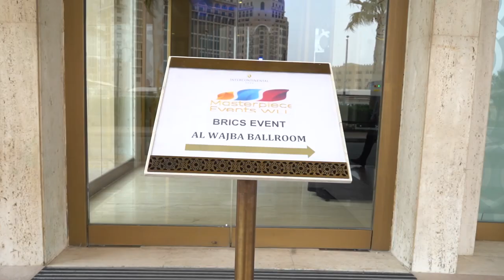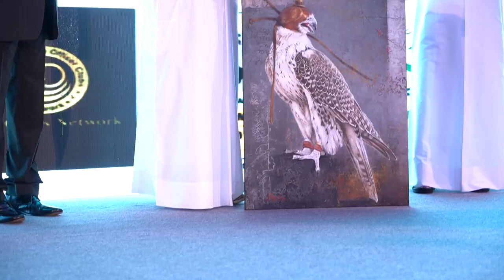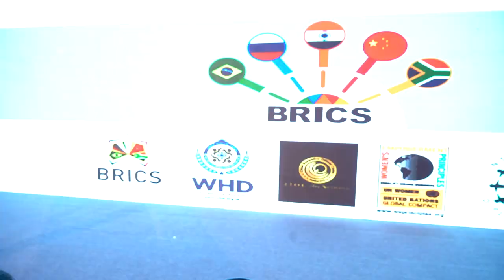BRICS FORUM - WHD AWARDS , Soujan Josseph The First Malayali To Host BRICS In Qatar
BRICSAWARDS
First of a kind event held in Qatar titled BRICS AWD 2019 Award event that took place on the 26th of April at Intercontinental Doha. The event began with a welcome speech delivered by Mr. Sojan Josseph the CEO of Masterpiece and various events it had conducted and its vision in the future. Prominent leaders across the world gathered to discuss the role of BRICS economy under the central theme of peace, love and harmony. An interesting aspect of the event was the BRICS members dedication to multilateral rules-based system and the need to cooperate and increase in trade, not only the economic and political realm, but the cultural and people -to-people exchange between countries and communities. The event was attended by dignitaries of The State of Qatar and prominent invitees from different countries. In addition to the award ceremony, a painting by eminent Russian Artist was presented to H.E Sheikh Faisal Bin Qassim Al Thani  honoring his dedication in preserving Qatar’s history, heritage and cultural traditions.

In the key note address of the BRICS FORUM – WHD awards 2019, Mr. Soujan Josseph the CEO of Masterpiece events briefly highlighted on Masterpiece.

The anchor announced the recipients names of the awards.

H.E FAISAL BIN QASSIM BIN FAISAL BIN THANI BIN QASSIM BIN MOHAMED AL THANI – AWARD FOR OUTSTANDING PERFORMANCE IN BUSINESS.
Mr. AZIM ABBAS – PRESIDENT IBPC – AWARD FOR EXCELLENCE IN LEADERSHIP
Mr. FAHAD AL QUBAISI – AWARD FOR PERFORMING ARTS (SINGER)
Dr. MOHAMMED JAHAM AL KUWARI – AWARD FOR OUTSTANDING PERFORMANCE IN THE FIELD OF MEDICINE
Dr.RAGHAVAN SEETHARAMAN -CEO DOHA BANK -AWARD FOR CONTRIBUTION TO ENVIRONMENT AND SOCIAL RESPONSIBILITY
Mr.SHERIDA SAAD JUBRAN AL KAABI -AWARD FOR OUTSTANDING PERFORMANCE IN CONTRACTING BUSINESS – HIS SON Mr. SHEIKH JAMAL AL KAABI RECEIVED ON BEHALF
Mr. MOHAMED ALI – MD SEA SHORE GROUP – AWARD FOR ECO GREEN ENVIRONMENT.
Three hours awards event was very good experience and the take away was an awakening for the audience that live in peace and harmony for a better world.

A painting by an eminent Russian artist was presented to H.E FAISAL BIN QASSIM BIN FAISAL BIN THANI in honor for his dedication in preserving Qatar’s history, heritage and cultural traditions.

The event marked a significant beginning in Qatar and the summit was so impressive.